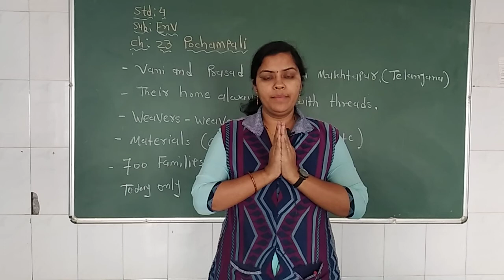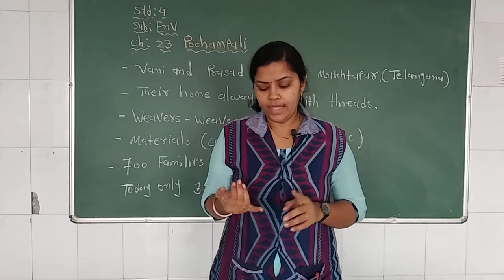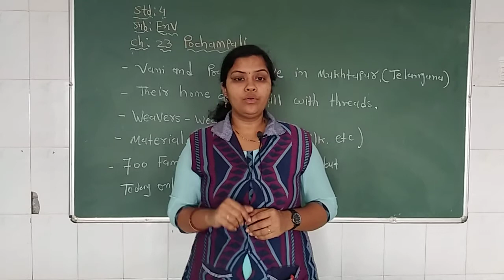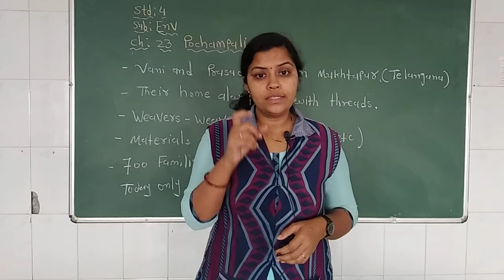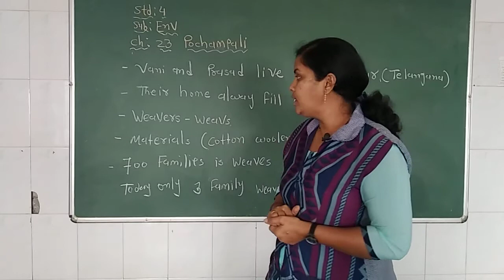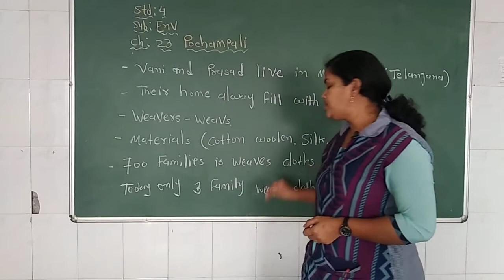ગુજરાતી માધ્યમ | ધોરણ: 4 | વિષય: Environment | ટોપિક : ch-23 Pochampali |શિક્ષક: Sejalben patel